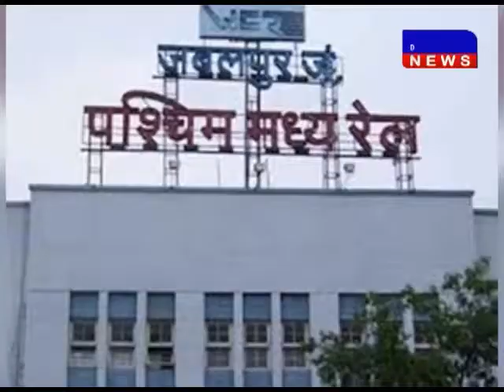जबलपुर- वेस्ट सेंट्रल रेलवे मजदूर संघ का द्विवार्षिक अधिवेशन DAKHAL NEWS//